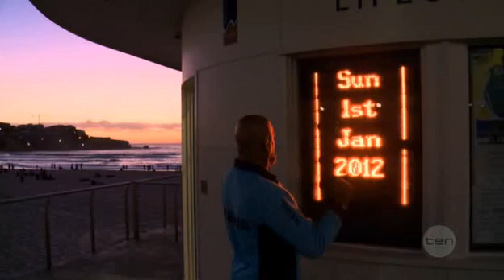Bondi Rescue Season 7 Episode 2 part 1/2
ITUNES The best in real life rescues, resuscitations, lifeguard saves and emergency situations that Australia's busiest beach - Bondi - can offer!